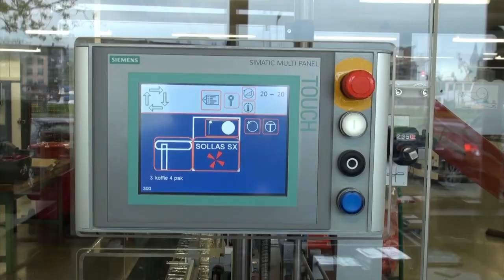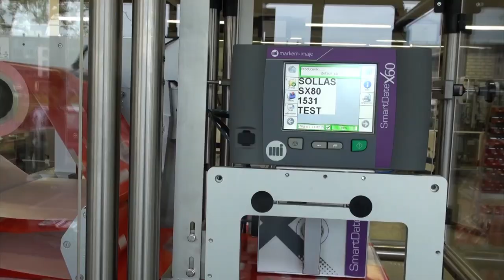Sollas SX handling 4-pack coffee, wrapping machine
The Sollas SX with special modifications for the handling of vacuum coffee packs. The product is wrapped in high quality paper with heatsealable coating

Sollas packaging machinery